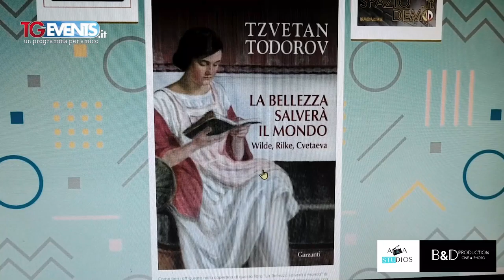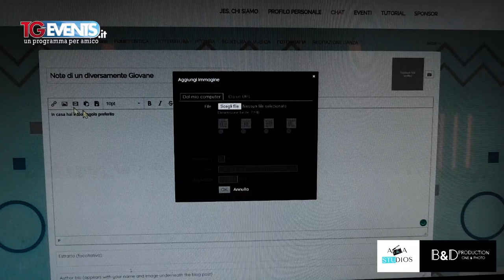JES il social delle emozioni attraverso l'arte - TGEvents Television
TGEvents Television in collaborazione con Andrea Events Presentano:

JES, in esperanto significa "SI", l'esperanto è la lingua che doveva accumunare in un solo linguaggio tutte le lingue dell'Europa. JES è anche la "storpiatura voluta" di YES, al fine di far ricordare a tutti la volontà di dire "SI".

Nel mondo, soprattutto ai giorni nostri c’è fame di “Poesia”, c’è voglia di “Sentimento”, di “Emozioni” e di “Passioni” vere, reali, genuine, sincere in questi tempi dei giorni nostri, della nostra Epoca, in tutto il mondo e per tutta l’Umanità.

Su Jes, chiunque può proporre/esporre/condividere la propria “Opera Personale”, il Prodotto, il Frutto del proprio lavoro artistico o intellettuale.

Title:                  JES il social delle emozioni attraverso l'arte
Event:                TGEvents Puntata 603
Location:          Paparazzi 242 Milano Marittima
Canali TV          BOM Channel 68 Martedì ore 20,30
                           Canale Italia 124/156 Mercoledì ore 20,00